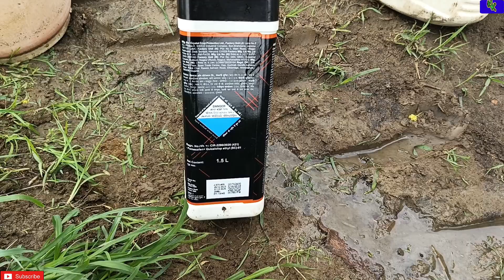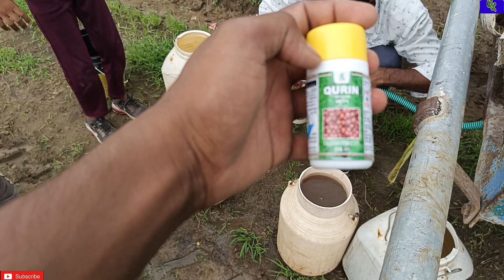सोयाबीन के खरपतवार के लिए सबसे बेस्ट दवा (चौड़ी सकरी पत्ती के खरपतवार) 👍🌱🚜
अमोरा हरबसाइड की फुल डिटेल की वीडियो

दवा का स्प्रे करने के बाद हुई यह हालत